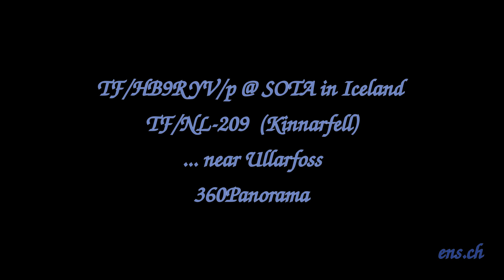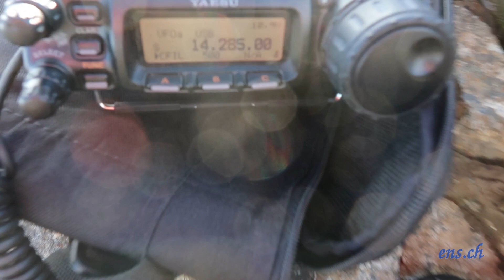TF/HB9RYV/p @ SOTA @ TF/NL-209 (Kinnarfell) - near Ullarfoss, Iceland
TF/HB9RYV/p @ SOTA @ TF/NL-209 (Kinnarfell) - oberhalb des Ullarfoss, Island